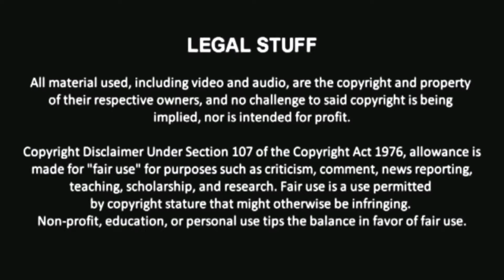Gumball Watterson vs. Travis Touchdown (VWU Most Wanted Tournament First Round Match)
New Dawn Pro's Gumball Watterson takes on one of the two wildcards in the VWU Most Wanted tournament, Travis Touchdown.